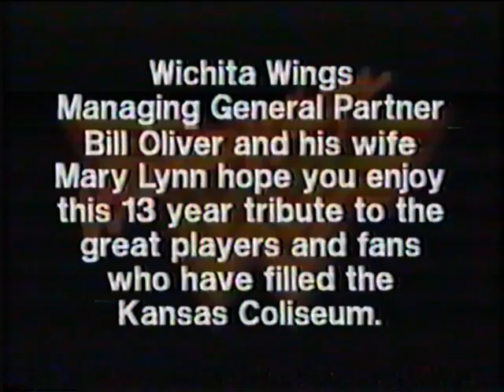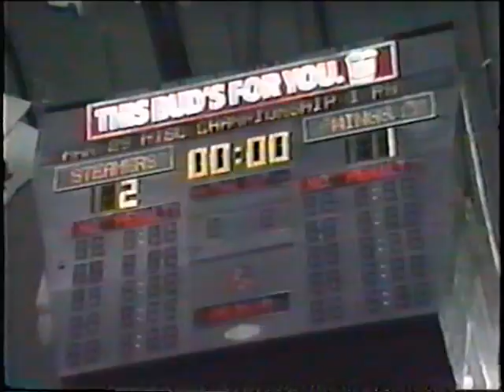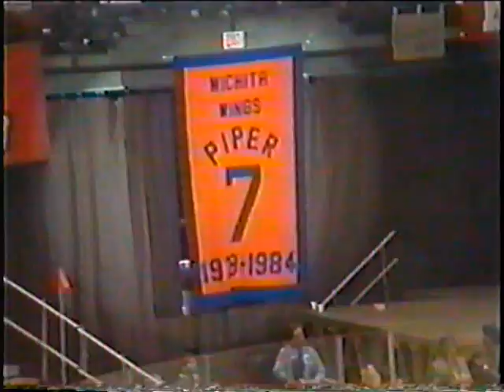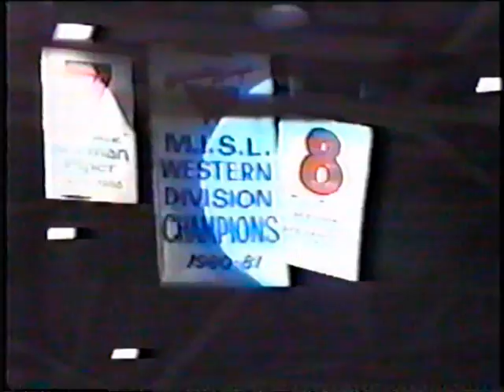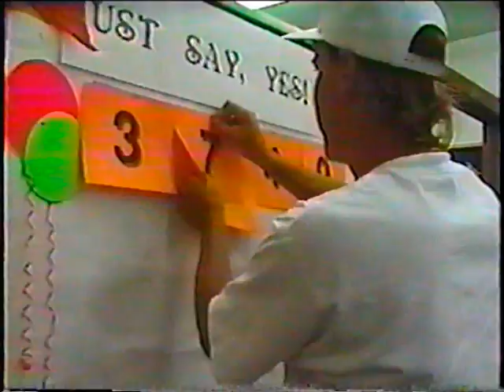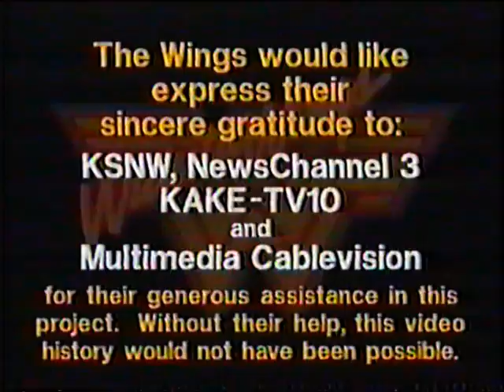MISL Wichita Wings 13 Years Look Back 1979-1992.mpg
Highlight piece looking in on the Wings history. Great goals!